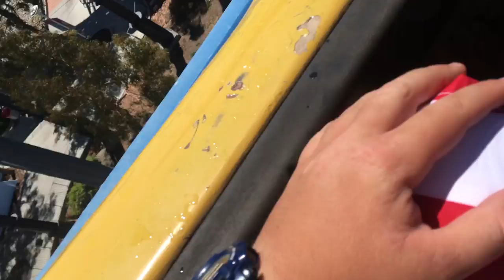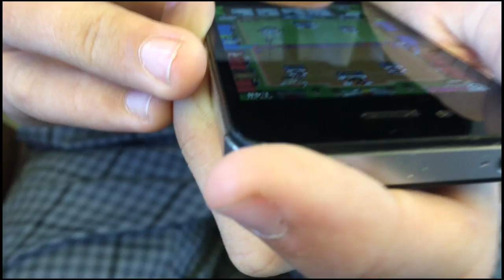GREAT AMERICA BY MYSELF WITH SQUAD Day in the Life of ApplePi #3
Sorry for this Crappy Vlog i will do more.
Send Questions to me for QnA with the Ask Apple